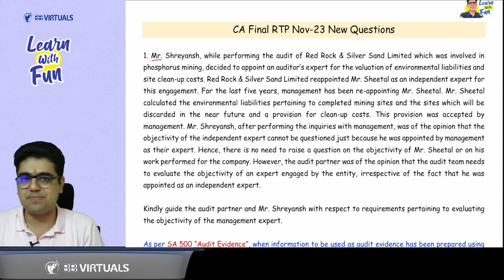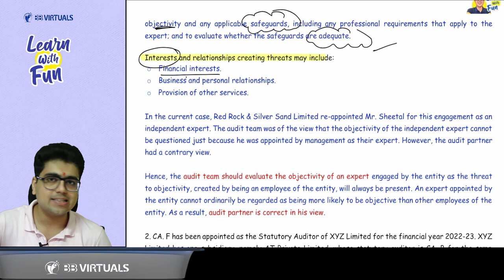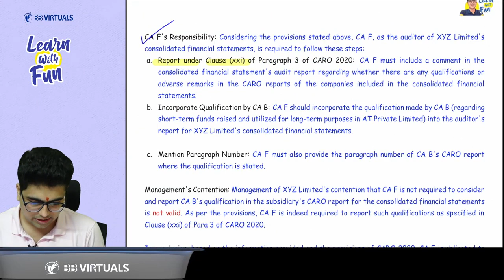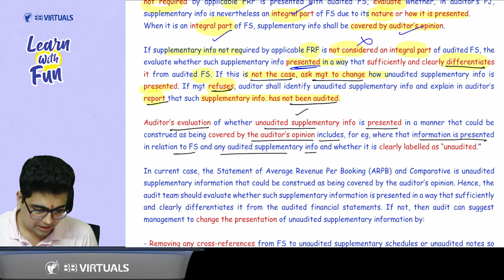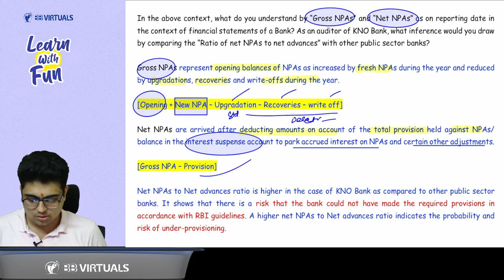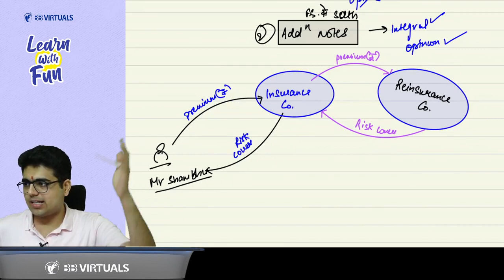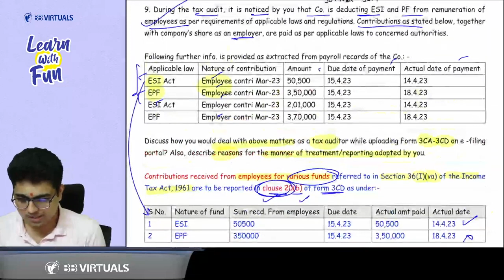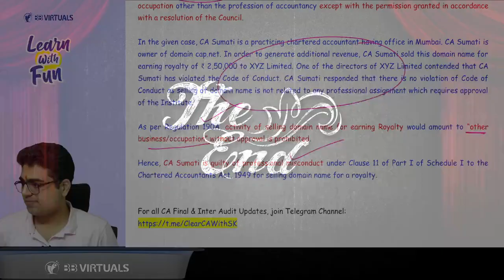CA Final Audit RTP Nov-23 | Learn with Fun | CA Shubham Keswani (AIR 8)